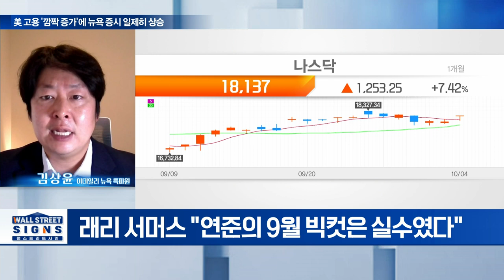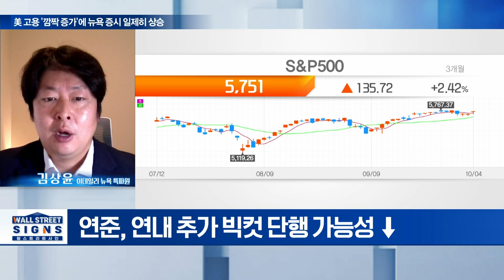🚀 美 고용 '깜짝 증가'에 뉴욕 증시 일제히 상승 | Market Signal (20241007)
Q. 美 9월 고용 서프라이즈 영향은?
Q. 고용 시장 '탄탄'... 9월 '빅컷' 실수였나?
Q. 다시 인플레이션 주시... 물가보고서 어떻게 나올까?